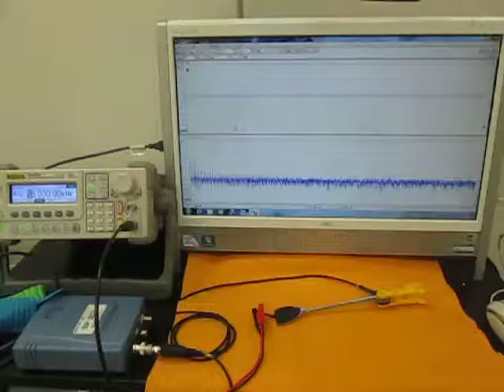オリジナル製品：超音波テスター専用プローブ（Ultrasonic experiment）